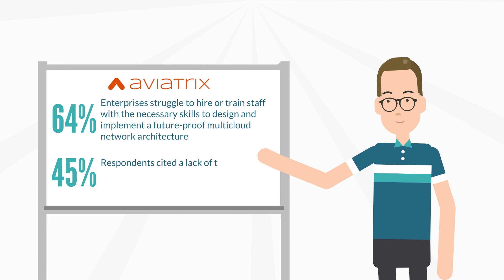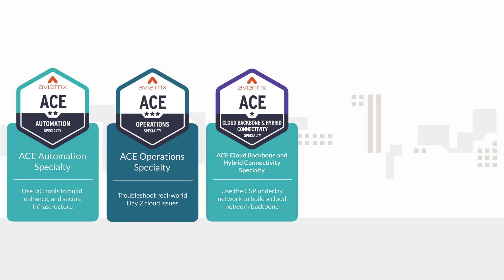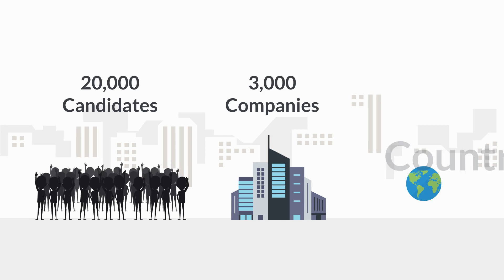Unlocking Multicloud Mastery: What Exactly is the ACE Advantage?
The ACE Certification is at the forefront of multicloud networking expertise. This cloud skills training program equips individuals with advanced knowledge in managing and securing cloud networks across major providers such as AWS, Azure, GCP, and OCI.

With a range of courses available for all skill levels, ACE empowers cloud networking and engineering professionals by providing them with the necessary skills for success in today's cloud-centric environment.

Stand out, lead, thrive - with ACE.

Join The Cloud Network, a community for cloud networking experts